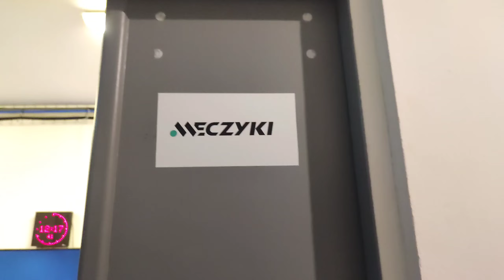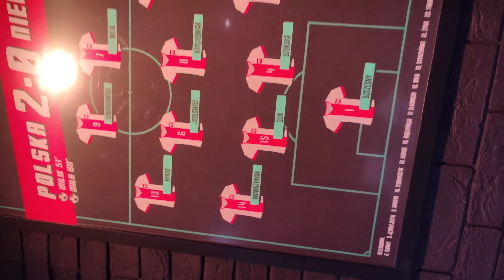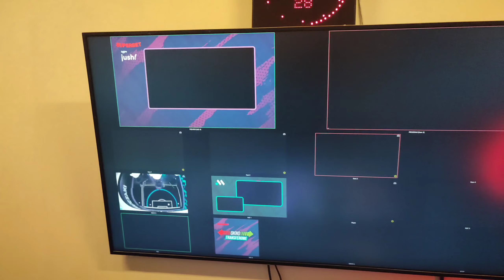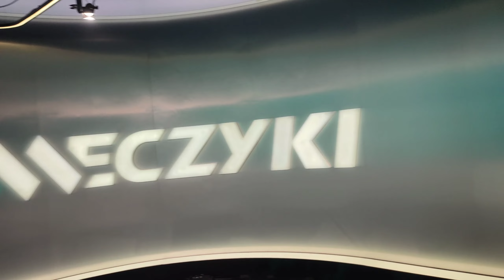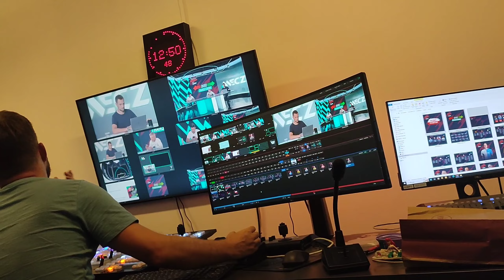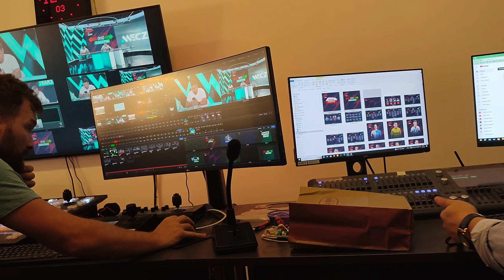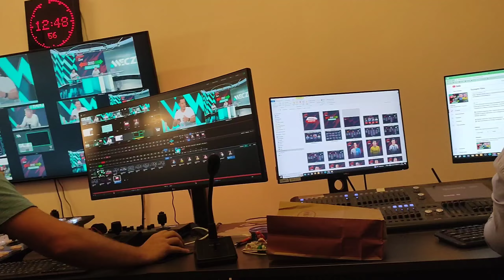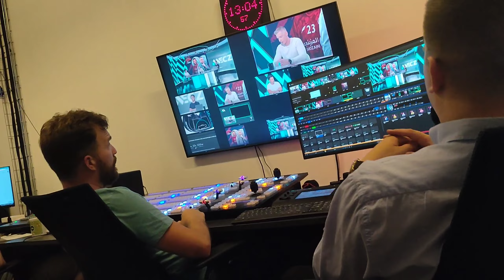Meczyki zza kulis! Jak pracuje jedna z największych redakcji sportowych w Polsce? I Kacper Chojnacki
Dzisiaj prezentuje mój materiał nagrany wprost ze studia @Meczyki1!
Z tej strony ogromne podziękowania dla Tomasza Włodarczyka, który udostępnił mi studio😎
Nowe zdjęcia na instagramie!